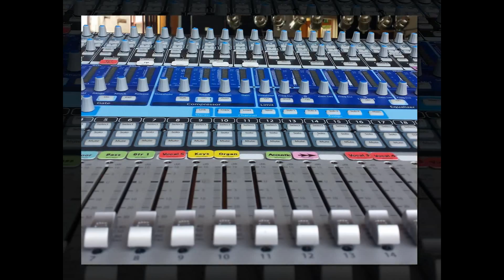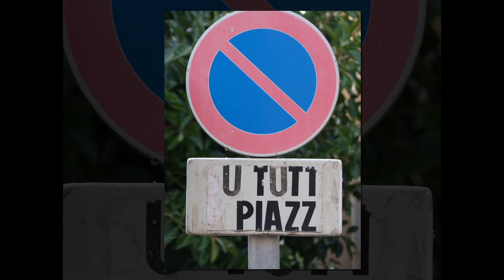Photo Selection n.1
Una selezione di foto varie da... puro dilettante!
Animali, Piante, Facce, ANLT Festival, Ivrea, Chiaverano, Sicilia... e, alla fine, alcune immagini un po'... particolari!